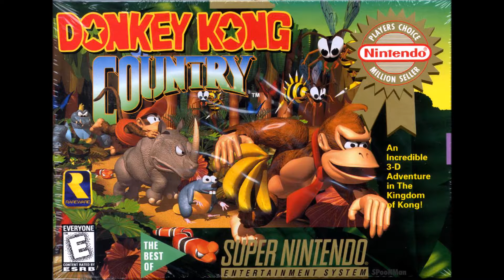Donkey Kong Country - Life in the Mines ( Piano Cover )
A pretty cool song alongside "Fear Factory", "Aquatic Ambience", etc. I was thinking of "Life in the Mines" just the other day so i thought i should give it a go, so here you have it, Life in the Mines on piano. A simple song ( atleast on a piano )... A few arppegios in the beginning, and a heavier rhythm towards the end. Hope you enjoy !

About Donkey Kong Country :

Donkey Kong Country is a 1994 platforming video game developed by Rare and published by Nintendo for the Super Nintendo Entertainment System. It was first released in November 1994, and under the name Super Donkey Kong (スーパードンキーコング Sūpā Donkī Kongu?) in Japan. The game was later re-released for the Game Boy Color (2000), Game Boy Advance (2003), Wii Virtual Console (2007), Wii U Virtual Console (2014), and New Nintendo 3DS (2016) with a perfect pixel mode.

Robin Beanland